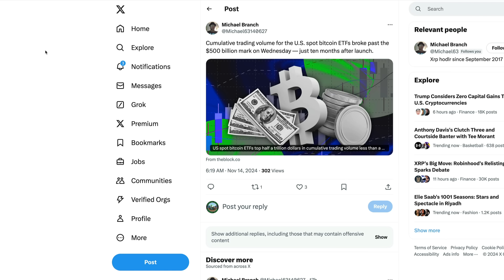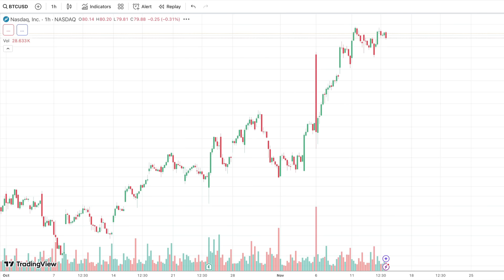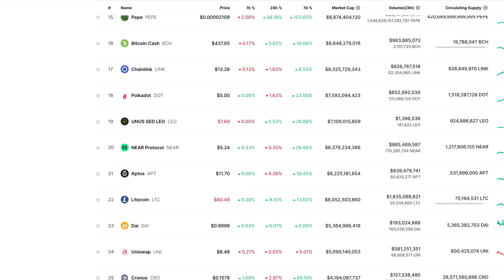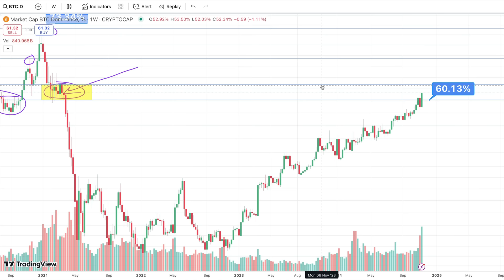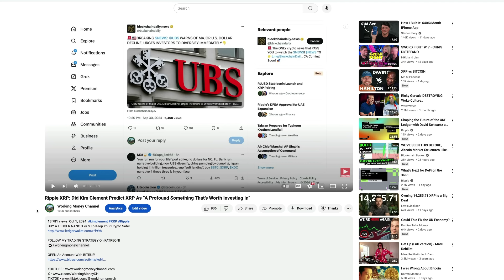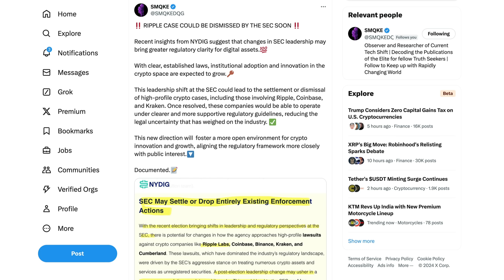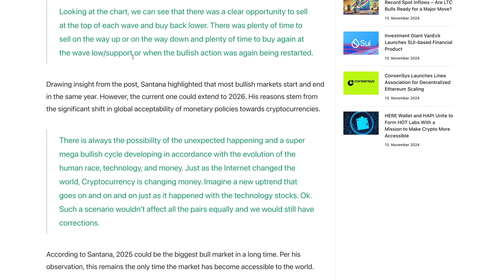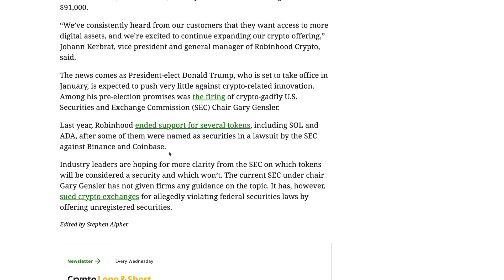Ripple XRP: What Does Robinhood Adding XRP & Other Majors Mean For Volume & Price In 2025?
XRP • rByfVCCvLDaScip6kztPFYCZ9oztPKqP3b
BTC • bc1q8zamhnwczhd3ywe3yztpsgrw0csqvpsnfvexwg
VET • 0x882f4a16beEDA3bbCF14B93783495f9af893b751
ALGO • RFFUJTCHYB7DHM2VLG5DJDXLP5CKLH4D5XMO4TBNYKMAOL5OVHPSC7QTW4
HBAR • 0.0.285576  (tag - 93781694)